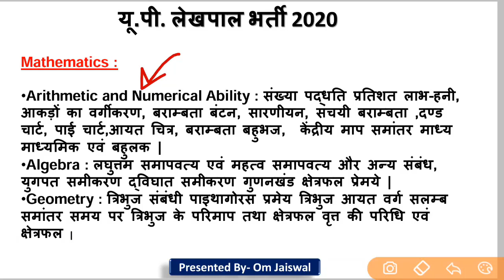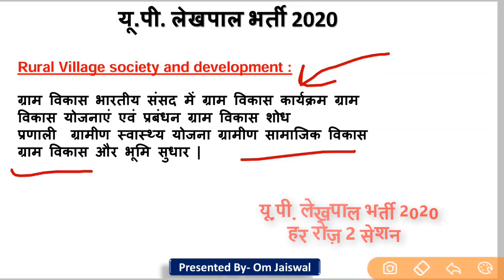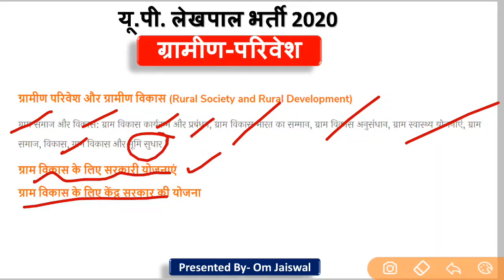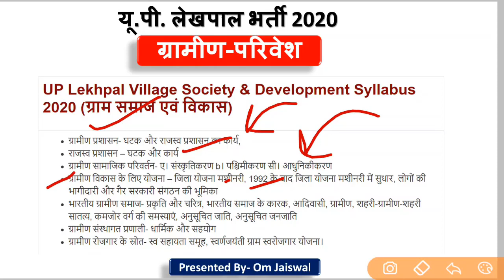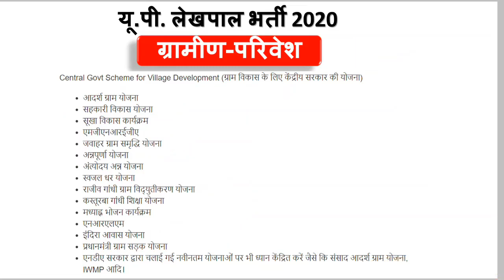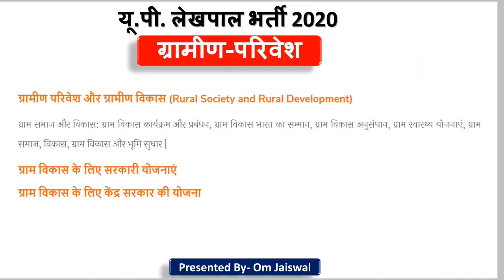लेखपाल ग्रामीण परिवेश | पूरा सिलेबस 2020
राजस्व विभाग, उत्तर प्रदेश जल्द ही लेखपाल संवर्ग के तहत लेखपाल के 5200 पदों के लिए भर्ती प्रक्रिया शुरू करेगा। ये लेखपाल रिक्तियां राजस्व विभाग के फार्म में लंबे समय से उपलब्ध थीं। उत्तर प्रदेश सरकार लेखपाल (पटवारी) के 5200 पदों पर भर्ती करने की योजना बना रही है।

राजस्व लेखपाल के लिए 6000 खाली सीटें हैं और 1500 सीटें चकबन्दी लेखपाल के लिए उपलब्ध होंगी। यूपी राजस्व विभाग UPSSSC के माध्यम से जल्द ही UP Lekhpal Bharti 2020 की प्रक्रिया शुरू करने जा रहा है।

आयोग को चकबंदी लेखपाल भर्ती 2020 का प्रस्ताव भी मिल गया है। राजस्व लेखपाल भर्ती प्रस्ताव आते ही चकबंदी लेखपाल राजस्व लेखपाल की भर्ती शुरू।

उत्तर प्रदेश सरकार समूह ‘C’ पदों के तहत लेखपाल के लिए भर्ती करेगी। यह प्रस्ताव है कि भर्ती की सभी प्रक्रियाएं राजस्व मंडल, उत्तर प्रदेश के अनुसार की जाएंगी। उत्तर प्रदेश में लेखपाल के लिए 5300 पद खाली हैं। लेखपाल भर्ती उम्मीदवारों के लिए परीक्षा होगी।

आवेदन शुल्क – यूपी लेखपाल भर्ती 2020 ; आधिकारिक सूचना के अनुसार आवेदन शुल्क होगा

लेखपाल भर्ती उत्तर प्रदेश भर्ती 2020 का चयन मोड: उम्मीदवारों का चयन लिखित परीक्षा, व्यक्तिगत साक्षात्कार, कौशल परीक्षण के आधार पर किया जाएगा।

उत्तर प्रदेश लेखपाल परीक्षा प्रवेश पत्र 2020:
प्रवेश पत्र को जारी करने के बाद आवेदन पत्र अंतिम तिथि पर या उससे पहले आवेदन पत्र सफलतापूर्वक जमा कर चुके हैं। प्रवेश पत्र की परीक्षा 15 दिन पहले घोषित की जाएगी। प्रवेश पत्र बहुत ही महत्वपूर्ण दस्तावेज है क्योंकि इसमें परीक्षा नाम, केंद्र, आवेदक के नाम और अन्य सभी महत्वपूर्ण जानकारी हैं।

लेखपाल भर्ती उत्तर प्रदेश परीक्षा 2020 परिणाम:
चुनाव प्रक्रिया की परीक्षा या समाप्ति के बाद यूपी लेखपाल परीक्षा 2020 का परिणाम घोषित किया जाएगा। आधिकारिक आधिकारिक वेबसाइट पर जाने के बाद आवेदक अपने परिणाम देख सकते हैं।

पोस्ट नाम: लेखपाल रिक्ति
रिक्ति की संख्या: 5200 पद
वेतनमान: 21,700 – 69,100
ग्रेड वेतन- 2,000

UP Lekhpal Bharti 2020 Latest News in Hindi
लेखपाल भर्ती के लिए योग्यता: मान्यता प्राप्त बोर्ड से 12 वीं पास

राष्ट्रीयता: भारतीय

आयु सीमा: 18 – 40 वर्ष

नौकरी स्थान: उत्तर प्रदेश

चयन प्रक्रिया: चयन लिखित परीक्षा पर आधारित होगा।

आवेदन शुल्क: जनरल / ओबीसी के लिए 185₹, एससी / एसटी के लिए 95₹ & शारीरिक रूप से विकलांग के लिए 25₹ डेबिट कार्ड, क्रेडिट कार्ड, नेट बैंकिंग के माध्यम से परीक्षा शुल्क का भुगतान करें।

NIMR रिक्ति कैसे आवेदन करें: योग्य उम्मीदवार यूपीएसएसएससी की वेबसाइट पर ऑनलाइन आवेदन कर सकते हैं।

Subjects Name No. of Questions Marks
General Hindi (सामान्य हिंदी) 25 25
Mathematics (गणित) 25 25
General Knowledge (सामान्य ज्ञान) 25 25
Village Society & Development (ग्राम समाज एवं विकास) 25 25

ग्राम विकास के लिए केंद्र सरकार योजना
आदर्श ग्राम योजना
सहकारी विकास योजना
सूखा विकास कार्यक्रम
एमजीएनआरईजीए
जवाहर ग्राम समृद्धि योजना
अन्नपूर्णा योजना
अंत्योदय अन्ना योजना
स्वाज धार्य योजना
राजीव गांधी गांव विद्युतीकरण योजना
कस्तूरबा गांधी शिक्षा योजना
मिड डे मील प्रोग्राम
एनआरएलएम
इंदिरा आवास योजना
प्रधान मंत्री ग्राम सड़क योजना

ग्राम विकास के लिए राज्य सरकार की योजनाएं
किसान पेंशन योजना
किसान रथ योजना
अम्बेडकर उर्जा किरशी सुधी योजना
आम आदमी बीमा योजना
संजीवनी परिवार योजना
आदर्श नगर योजना
वंदे मातरम् योजना
प्रियदर्शिनी योजना
शुद्ध पेय जल योजना (वर्तमान यूपी सरकार द्वारा संचालित)
पेंशन योजना (वर्तमान यूपी सरकार द्वारा संचालित)
प्रधान मंत्री आवास योजना (वर्तमान यूपी सरकार द्वारा संचालित)
कन्या विद्या धन योजना (वर्तमान यूपी सरकार द्वारा संचालित)

UPSSSC
UPSSSC JUNIOR ASSISTANT
UPSSSC LEKHPAL
UPSSSC LEKHPAL MATH
UPSSSC LEKHPAL HINDI
UPSSSC LEKHPAL GK
UTTAR PRADESH GK
LEKHPAL HINDI
LEKHPAL MATH
LEKHPAL HINDI

lekhpal recruitment in up notification
lekhpal vacancy 2020 syllabus
lekhpal bharti 2020 online form date
up lekhpal qualification
up lekhpal sarkari result
lekhpal salary in training
upsssc rajasav lekhpal notification 2020
up lekhpal 5300 vacancy
vdo vacancy 2020
chakbandi lekhpal ki last date
chakbandi lekhpal ki taiyari
lekhpal me ccc jaruri hai kya
sarkari naukri up
gramin ajivika mission bharti 2020
chakbandi lekhpal latest news
up revenue department recruitment 2020
post office vacancy in up
up govt jobs drona in
gram sachivalaya notification 2020 up
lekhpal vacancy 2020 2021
up lekhpal sarkari result 2015
new vacancy in up 2020
jobriya lekhpal 2015
lekhpal paper 2019
lekhpal eligibility criteria 2020
up job notification 2020
lekhpal syllabus 2020 pdf download
lekhpal paper 2020
up lekhpal books 2020
lekhpal bharti model paper
upsssc chakbandi lekhpal 2020 syllabus
vdo form 2020
up lekhpal cut off
esarkariresult net
chakbandi result
upsssc